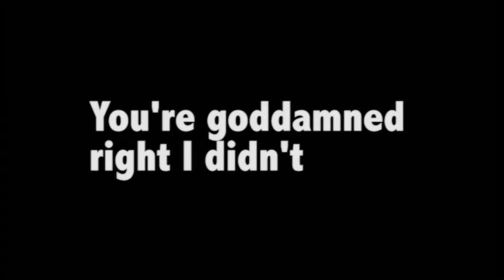Resident Evil 4 - Ep 3: Where'd Everyone Go? BINGO?!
Damian takes on this showcase with the critically acclaimed Resident Evil 4! What's the mystery behind this town? Are we dealing with zombies, or infected? How DOES Leon keep his hair so perfect in the face of danger? All this and more on TCB.